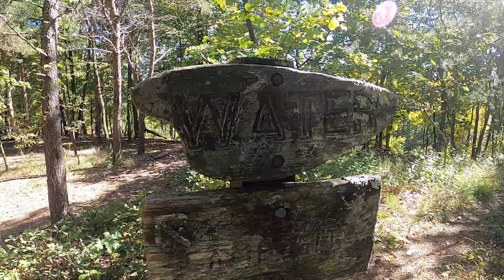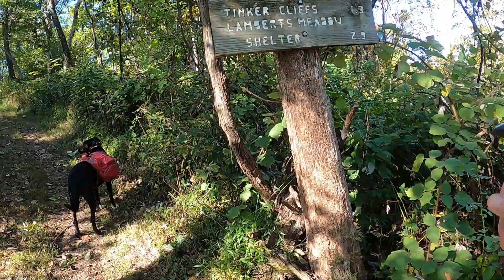2 Day hike- Mcafee Knob to Daleville via Appalachian trail in Virginia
Hiking from Mcafee Knob in Roanoke over tinker Cliffs to Daleville on the 2190mi Appalachian Trail. stop scrolling for a bit, sit back an enjoy the views, relax to the soundtrack or turn on your own :)

music used.